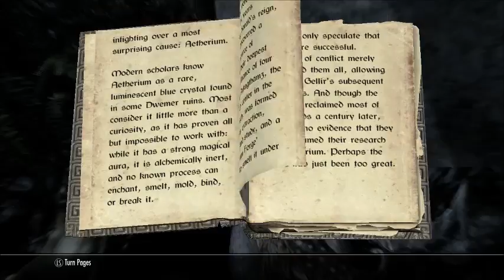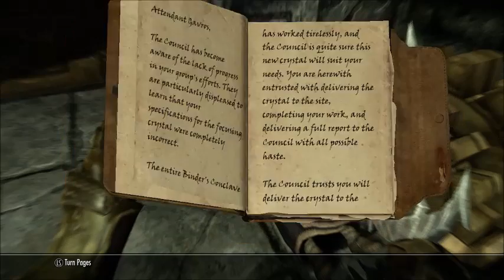Adventures in Skyrim 40 The Augur of Dunlain